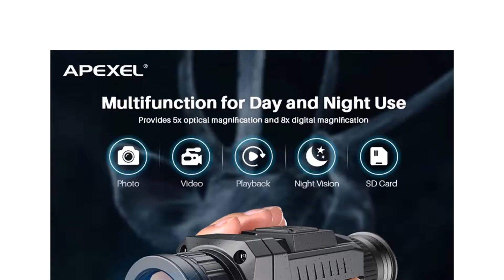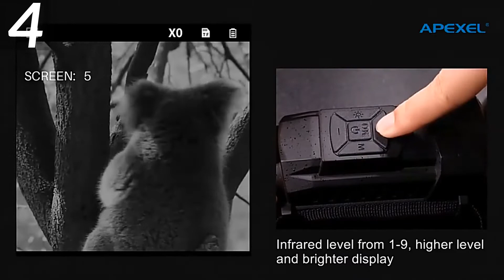Top 5 jumelles infrarouge vision nocturne decathlon - Jumelles De Vision Nocturne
1. Jumelles de vision nocturne automatique
* Magasin direct du télescope APEXEL

2.TOP 5 jumelles de vision nocturne
* Magasin d'usine de télescope APEXEL

3. MEILLEURES jumelles de vision nocturne
*Magasin officiel Wildgameplus

4. Jumelles de vision nocturne de voiture
*Magasin PYANJZ

5. voiture jumelle de vision nocturne
*Bestguarder Boutique officielle

VOIR CETTE VIDÉO AGAN

La description:
APEXEL HD jumelles de Vision nocturne numérique avec écran LCD caméra infrarouge (IR) dispositif de zoom étanche pour l'enregistrement vidéo de chasse
APEXEL 5-40X Vision nocturne télescope monoculaire infrarouge HD dispositif de Vision nocturne pour la chasse télescope numérique enregistreur vidéo Cam
WILDGAMEPLUS WG500B 1080P HD jumelles de Vision nocturne 3.6-10.8 Zoom numérique infrarouge chasse Vision nocturne télescope IR binoculaire
Jumelles de Vision nocturne numérique longue distance avec enregistrement vidéo télescope de jumelles de chasse à Vision infrarouge HD jour et nuit
Bestguarder 400M vision nocturne complète + trépied 1.7m jumelles IR puissantes 5x Zoom 32G grand écran caméra jumelles de chasse

Voiture Vision Nocturne Jumelles
meilleure batterie diPhosphate pour voitures
lecteur de code de diagnostic de voiture de scanner obd2
diagnostic vision nocturne binoculaire
meilleures jumelles de vision nocturne de voiture
outil d'analyse, meilleure voiture jumelle de vision nocturne 2021
meilleur outil binoculaire de vision nocturne de voiture professionnelle
Top 5 des jumelles de vision nocturne de voiture
meilleur scanner de voiture Vision nocturne binoculaire
voiture professionnelle PNight Vision binoculaire

Toutes les vidéos sont faites à titre informatif uniquement pour les acheteurs.